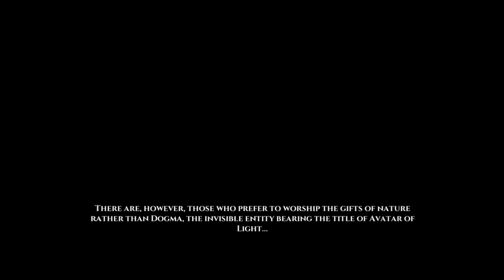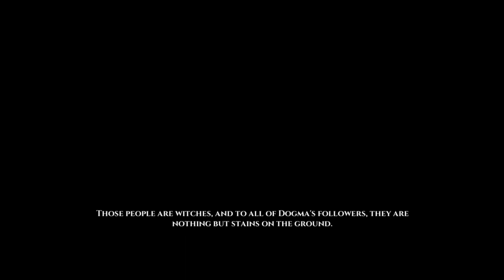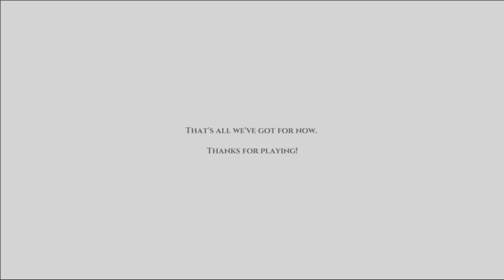Veneficium Full Gameplay No Commentary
It is a full walkthrough game.

About Game

Being on your guard will become second nature in Veneficium, a survival-horror game developed by a passionate team. Play as Abigail Vandran, a witch who has only one goal in mind: to find her grandmother Willow and escape a forest of death... Only if she survives the wrath of the demons lurking in the mist.

   / wendigo800devastator